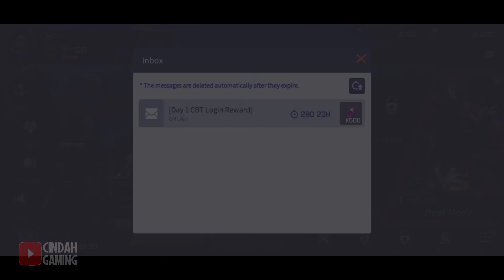It's been a while | Summoners War: Lost Centuria Review | Real-time Strategy Mobile Game Online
As you already knew, Summoners War: Lost Centuria is an upgraded version of Summoners War Sky Arena from com2us. For me at least. The game looks similar but of course there are some new things that they added to this game.

You will notice that characters, runes etc are the same.

Graphic is so much better, gameplay is smooth as well even with my potato phone. But there is something that make this game better. That is the Real-time Strategy part.

Summoners War Sky Arena used Turn-based battle system but Summoners War: Lost Centuria used Real-time Strategy (RTS). You will notice that this game focus more on PVP. But of course they have PVE side as well.

Summoners War: Lost Centuria still in Closed Beta Test so we can't really judge it. They only added few features that we can enjoy in this CBT. Watch the video so you can see all the features they had.

Anyway I recommend this mobile game RPG to play. It is been a while since we have a good game like. I mean RTS Mobile Game. Well we have plenty of RPG Turn-based but it is quite boring.

One more thing. Please do understand that this CBT only. So there will be some problems inside the game. Anyway Emulator users might have problems to play this game. So I don't recommend you to play on Emulator.

Also what I notice that invulnerable duration is too long. I guess I will leave that for you to figure it out. If you have feedback, please send them to their Fanpage. So this game will become another great game, just like Summoners War: Sky Arena.

Summoners War: Lost Centuria
Online Game
Size: 830MB
Language: English
CBT Phase: 21-30 November 2020

Device: Xiaomi Redmi Note 8 Pro
Screen Recorder: MIUI Recorder
Editor: Power Director/Pixellab